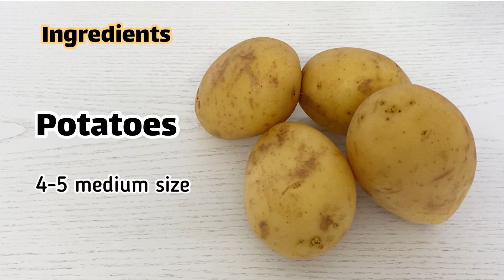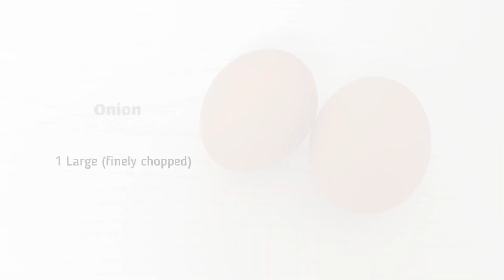Aloo Tikki ❤️Potato Cutlets ❤️Recipe by NS Cuisine